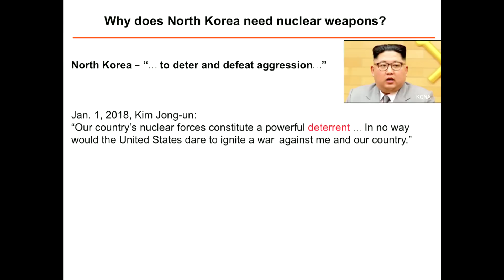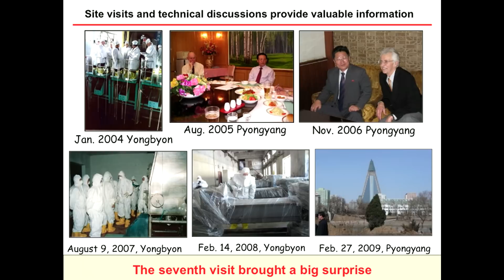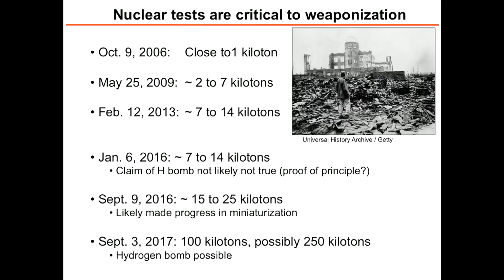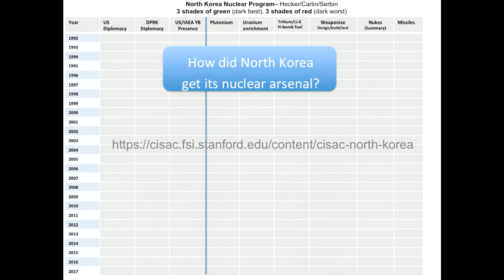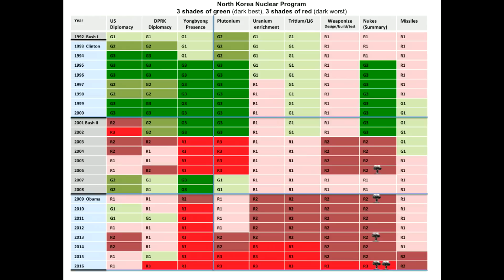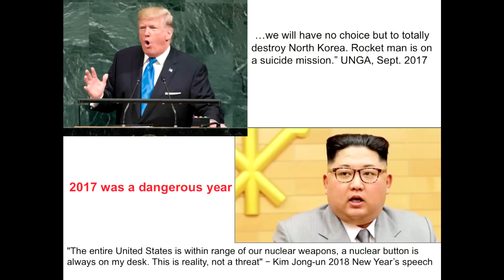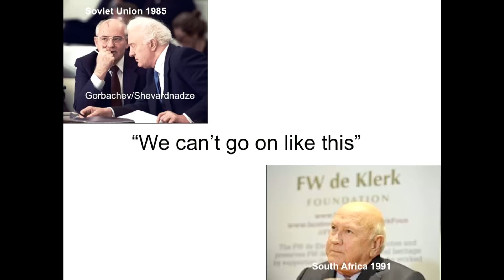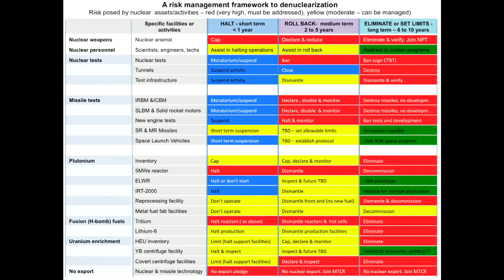Dr. Siegfried S. Hecker - Is it Time to Think Big to Resolve the North Korea Crisis?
The year 2017 was a very bad year for North Korea–U.S. relations as the two appeared headed toward military conflict. North–South Korea rapprochement in 2018 led to a peaceful winter Olympics and opened the door for the June 12th Singapore Summit, at which Kim Jong-un and Donald Trump stepped back from the precipice. Dr. Hecker will draw on his historical studies of North Korea’s nuclear program and his seven visits to North Korea to suggest why Washington may now be in a position to determine whether Pyongyang is prepared to denuclearize, if Washington is prepared to normalize relations.

Siegfried S. Hecker is a professor emeritus (research) in the Department of Management Science and Engineering and a senior fellow emeritus at the Freeman Spogli Institute for International Studies (FSI) and the Center for International Security and Cooperation (CISAC) at Stanford University. Hecker was co-director of CISAC from 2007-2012. He served as the fifth director of the Los Alamos National Laboratory from 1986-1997, and received his B.S., M.S., and Ph.D. degrees in metallurgy from Case Western Reserve University. His current professional interests include nuclear weapons policy, plutonium research, global nuclear risk reduction with Russia, China, Pakistan, India, North Korea and Iran, the safety and security implications of the global expansion of nuclear energy, and threats of nuclear terrorism. In 2016, Dr. Hecker published two edited volumes of “Doomed to Cooperate” documenting the history of Russian-U.S. laboratory-to-laboratory nuclear cooperation since 1992.